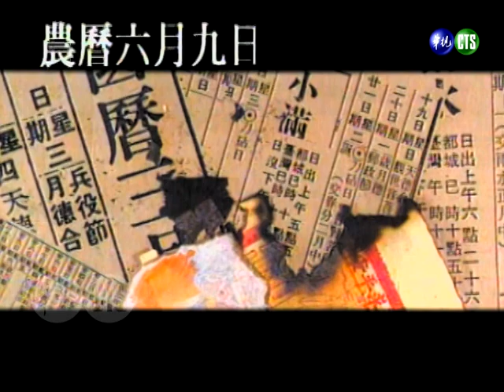【今宵花月夜】第68集｜費玉清 尤雅 何玫瑰（初航/心有千千結/難忘的愛人/憂愁的玫瑰/愛情的歌/烈情玫瑰）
民國84年7月5日播出第68集，特別來賓：尤雅、何玫瑰。

▶尤雅唱《初航》
▶費玉清唱《心有千千結》
▶尤雅唱《難忘的愛人》
▶何玫瑰唱《憂愁的玫瑰》
▶何玫瑰唱《愛情的歌》
▶何玫瑰唱《烈情玫瑰》